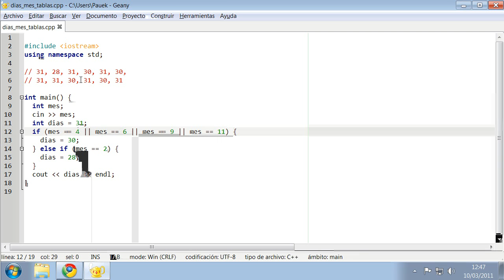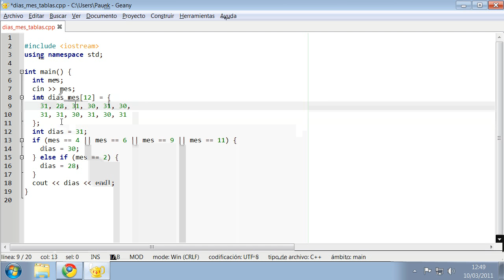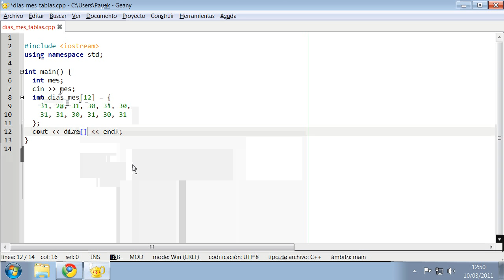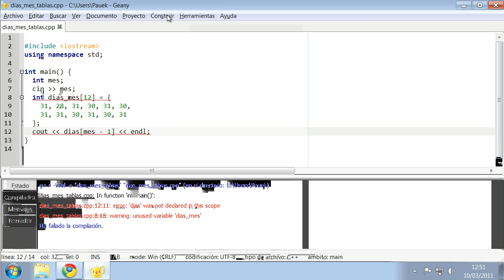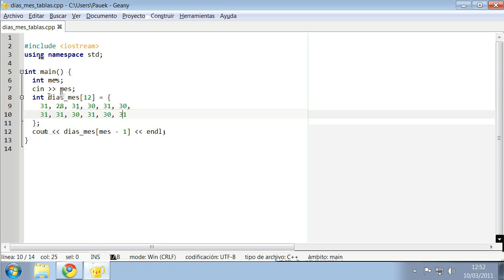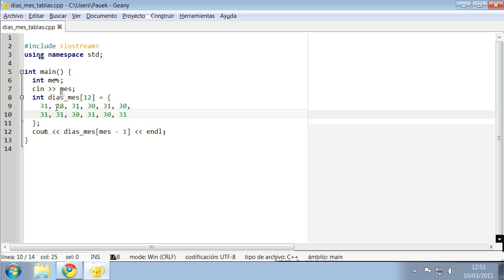Uso de tablas 2: Precálculo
Programa que lee un mes y muestra los días que tiene.
Ejemplo de utilización de tablas para precalcular resultados.
(1) Versión con 'if'.
(2) Declaramos una tabla donde hay los valores "precalculados".
(3) Reducimos el programa a mostrar la casilla que contiene el resultado precalculado.